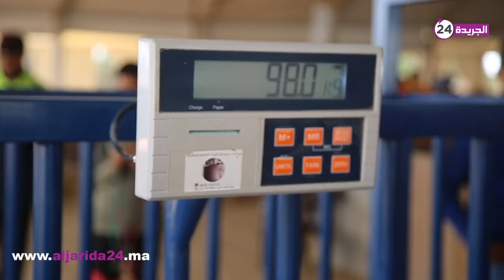إقبال ضعيف والصردي واصل 75 درهم الكيلو